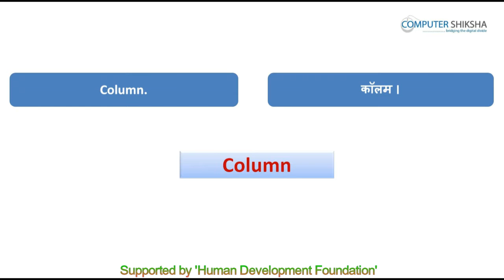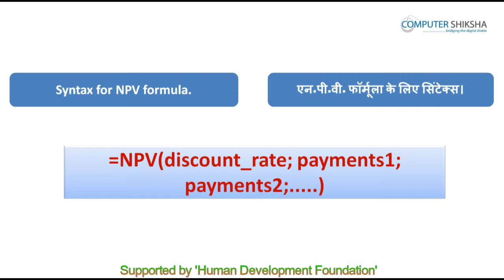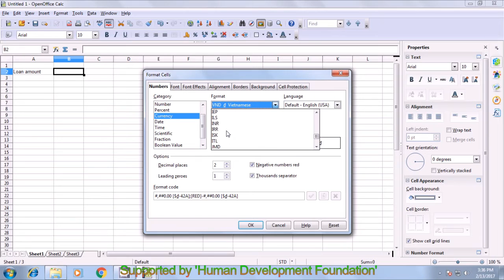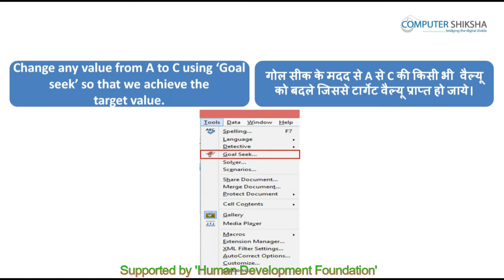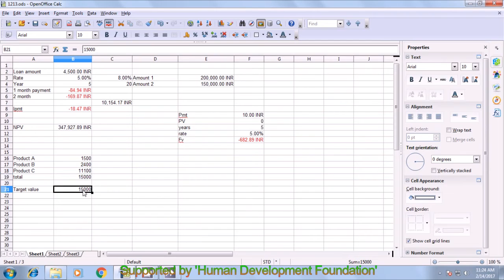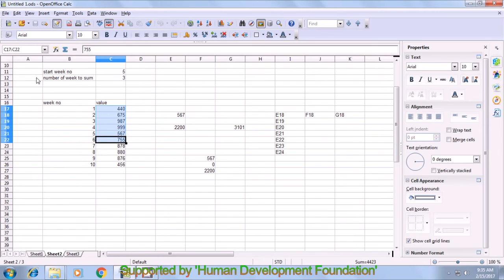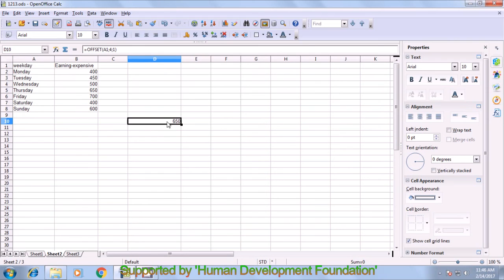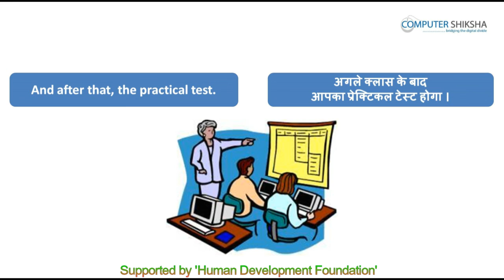क्लास 10 - ओपन ऑफ़िस - कैलसी - २ (Open Office - Calc 2) कम्प्यूटर का उपयोग सीखें हिंदी में ।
• Why we use PMT formula ?
• पी एम् टी फार्मूला का उपयोग क्यों करते हैं?
• How to use NPV Formula ?
• एन पी वी फार्मूला का उपयोग कैसे करते हैं?
• How to use IPMT formula ?
• आई पी एम् टी फार्मूला का उपयोग कैसे करते हैं?
• Why we use FV  formula ?
• एफ वी फार्मूला का उपयोग कैसे करते हैं?
• How to work with offset formula ?
• ओफ़्सेट फार्मूला के साथ कैसे काम करते हैं ?
• Why we use Address formula ?
• एड्रेस फार्मूला का उपयोग क्यों करते हैं?
• And do practice of more formulae.
• कुछ और फ़ॉर्मुलाओं का अभ्यास करेंगे?